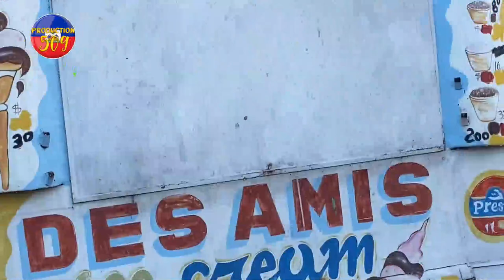MOUN KAFOUFEY yo refwape pirèd ankÒ yo bloke devan baz UNMO A PM ARIEL HENRY pran nan cho ak moun s